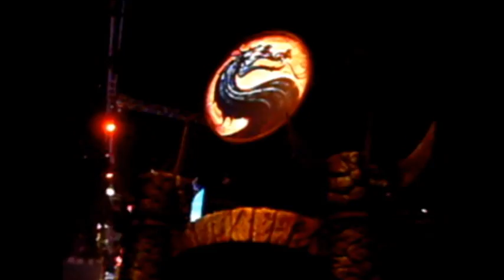Spawn Point - E3 2010 Day 1 Montage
Highlights of all the footage and pics I took from E3 2010 DAY 1!  ENJOY!!!

I do apologize for the sub-par video. My HD camera crapped out on me a day before E3 started and all I had was my Polaroid i634 as a back-up camera. I still like how this video came out however! :-)